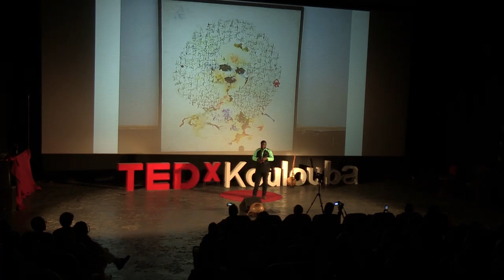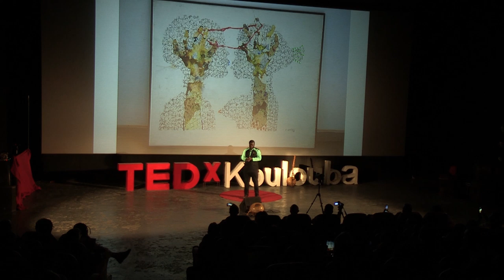Troubles et passions : l'art pour créer un lien avec un inconnu | Christophe Sawadogo | TEDxKoulouba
En créant une œuvre d'art, le peintre ressort les sentiments, les doutes qui se cachent au fond de son être. Comment cette œuvre prend un sens similaire dans la vie de l’autre ? Christophe conte avec beaucoup d'émotions la genèse d'une de ses toiles, troubles et passions. Dès son enfance Christophe désirait se mettre au service des autres il rêve de médecine puis tombe amoureux des arts plastiques et suit un cursus universitaire dans ce sens. Puis, il se consacre à sa passion du dessin sur papier à l’encre de chine ou avec des crayons de couleurs. Passionné de poésie et de calligraphie, Christophe plonge ses pinceaux au cœur des préoccupations sociales immédiates. This talk was given at a TEDx event using the TED conference format but independently organized by a local community.